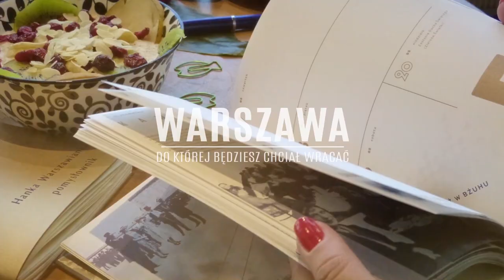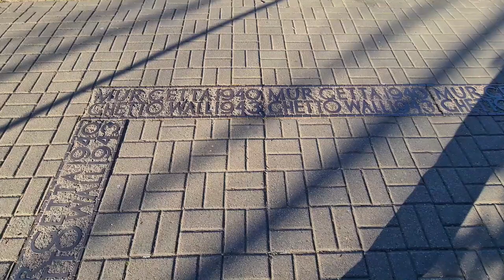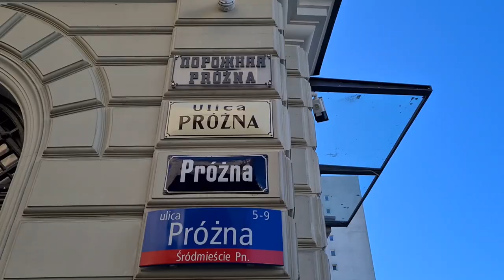"...murem podzielone"- reportaż Hanny Dzielińskiej cz.1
Im więcej upływa czasu, tym bardziej zaciera się pamięć o piekle warszawskiego getta. Żeby ją zachować, w 77. Rocznicę Wybuchu Powstania w Getcie Warszawskim przygotowaliśmy serię reportaży, z których będzie można dowiedzieć się:
jak wyglądało życie za murem?
która część miasta znalazła się w dzielnicy zamkniętej?
jak w tej przestrzeni radzili sobie artyści?
kto i za jaką cenę przechował okruchy pamięci o mieszkańcach getta?
w jakich okolicznościach rozpoczęło się powstanie i jaki miało przebieg?
W ostatnim dniu wspólnie – na ekranie – przejdziemy szlakiem pamięci, którym co roku chodziliśmy 19 kwietnia.

Z pierwszego reportażu Hanny Dzielińskiej (Hanki Warszawianki) zatytułowanego "...murem podzielone" można się dowiedzieć jakie represje objęły warszawskich Żydów zanim zamknęły się bramy getta? Którą część miasta objął teren getta? Jak wyglądała topografia dzielnicy zamkniętej i jak zmieniała się wraz z zaostrzaniem się polityki okupanta? Czym różniły się poszczególne kwartały getta? Gdzie należy się udać, żeby zobaczyć pozostałości muru, a gdzie – zachowane kamienice, w których mieszkali w getcie warszawscy Żydzi?

Hanna Dzielińska (Hanka Warszawianka) – dziennikarka, która pracę w telewizji zmieniła na pracę przewodnika miejskiego. Autorka niebanalnych wycieczek, firmowych integracji (również online), wykładów i wycieczek online, spersonalizowanych publikacji o Warszawie, książek i serii przewodników dla dzieci „Detektywi w wielkim mieście”. Popularyzatorka wiedzy o mieście. Znajdziesz ją na

Zrealizowano dzięki dotacji Ministra Spraw Wewnętrznych i Administracji

 TSKŻ - Towarzystwo Społeczno-Kulturalne Żydów w Polsce